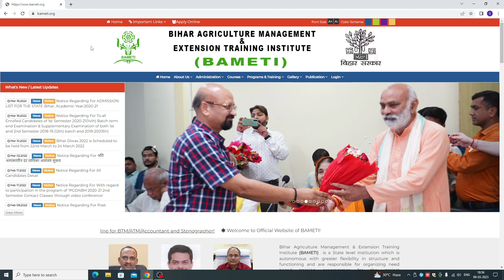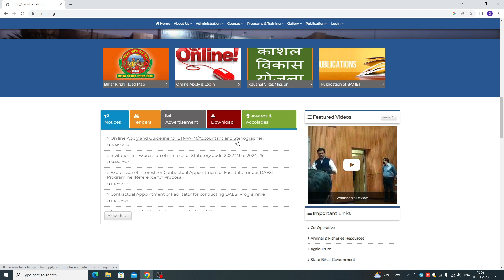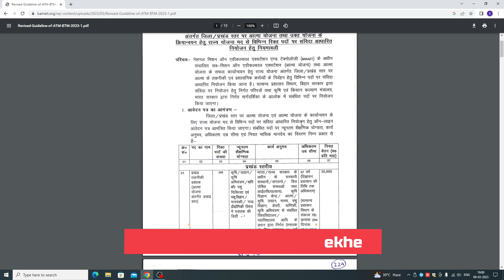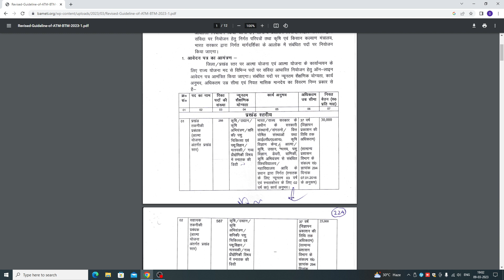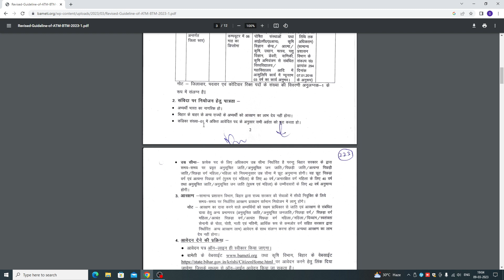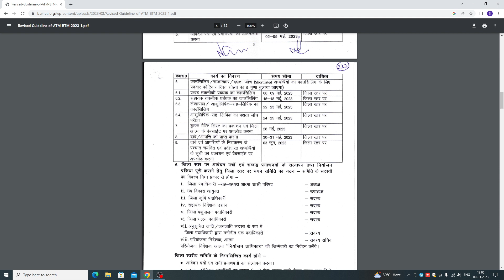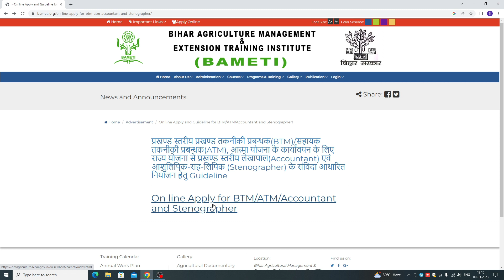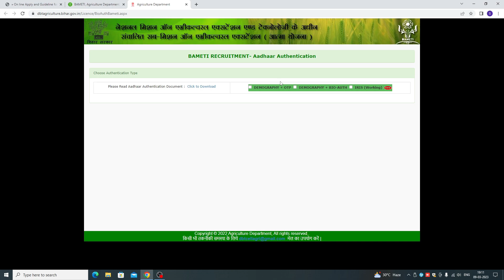बिहार कृषि विभाग में प्रत्येक प्रखंड में 1041 पदों पे बंपर भर्ती। Bihar Krishi Vibhag Vacancy 2023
Namskar dosto mera naam hai Sonu Mishra aur aap dekh rahe hai hai Mishra Tech
youtube channel . Dosto aap sabhi ka is youtube channel  pe bahut bahut swagat hai
Is channel pe aapko hamesh sahi aur achha video milta hai to jarur aap sabhi is channel ko subscribe kare aur mere video ko like share jarur kare fir se aap sabhi ko Very Very Thanks.